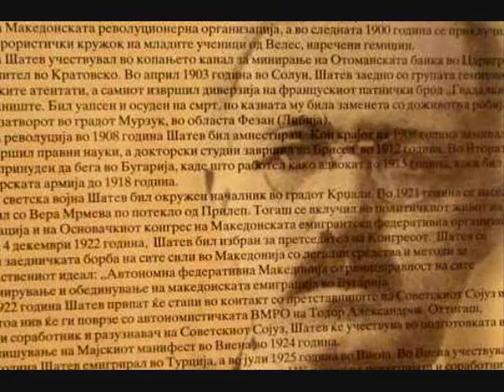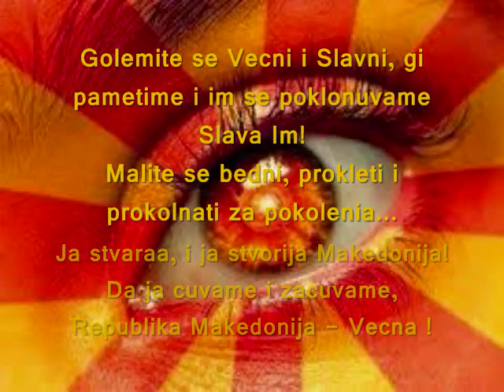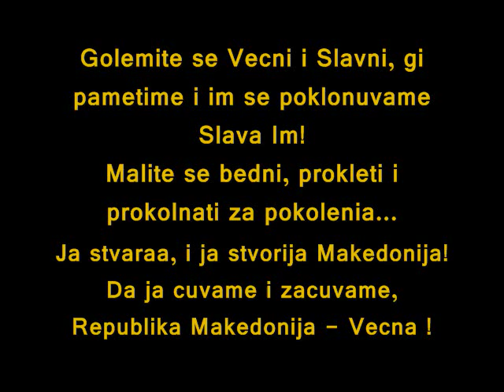Republika Makedonija - Večna, Republic of Macedonia - Timeless!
Golemite se Vecni i Slavni, gi pametime, im se poklonuvame i Slava Im!
Malite se bedni, sebicni i lopovi - neka se prokleti i prokolnati za pokolenia...

Ja stvaraa, i ja stvorija Makedonija - Segasna Republic of Macedonia!
Ne ucea, poducuvaa i prosvetluvaa za da naucime i zapomnime.
Pretea, apsea, zatvaraa i ubivaa - no duhot Makedonski ne go unistija!
Da ja cuvame i zacuvame, Republika Makedonija - Vecna !